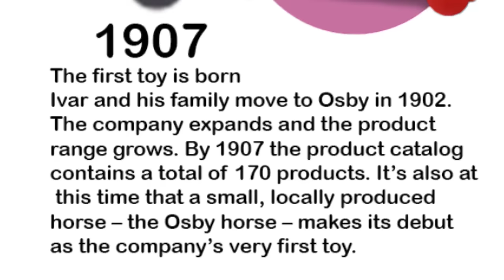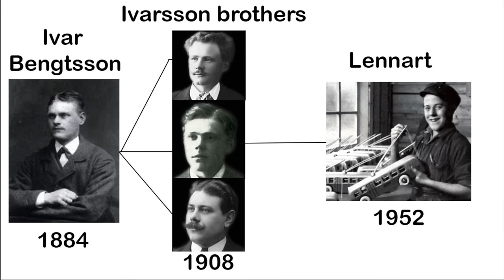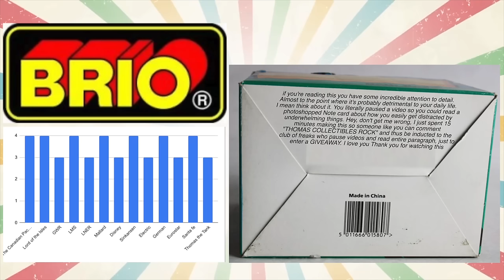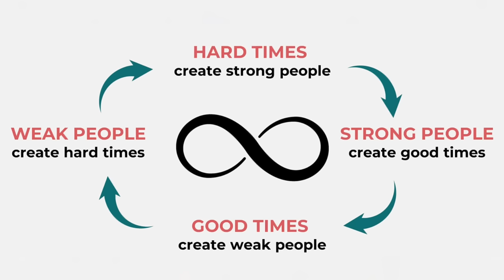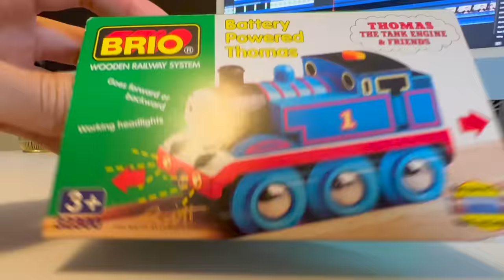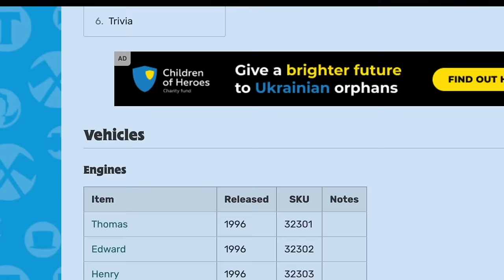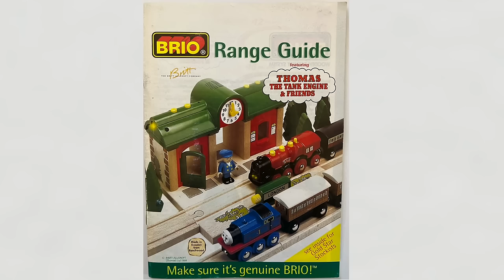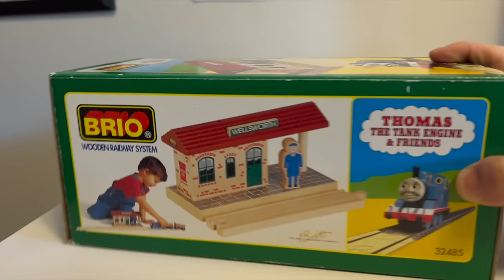BRIO THOMAS VS THOMAS WOODEN RAILWAY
BRIO THOMAS VS THOMAS WOODEN RAILWAY. Who is the better Thomas the tank engine? We will uncover everything starting from the history of BRIO Thomas trains

If you're a Thomas Wooden Railway fan, then be sure to check out this video!